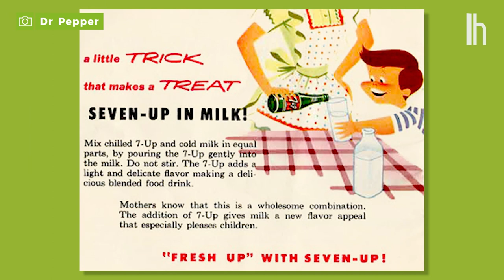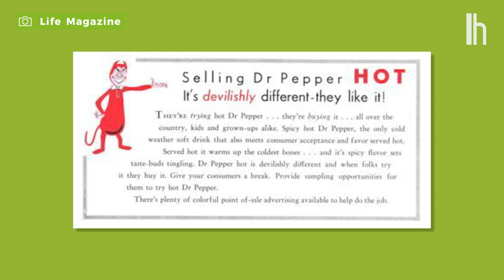Should You Be Mixing 7 Up and Milk? Retro Soda Recipes | Hack or Wack